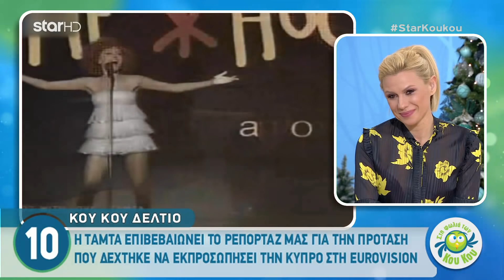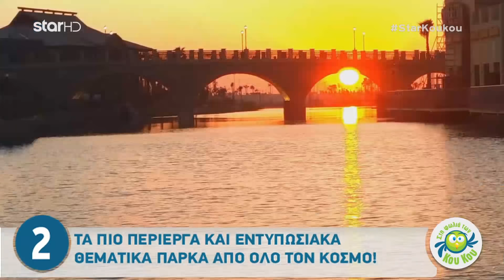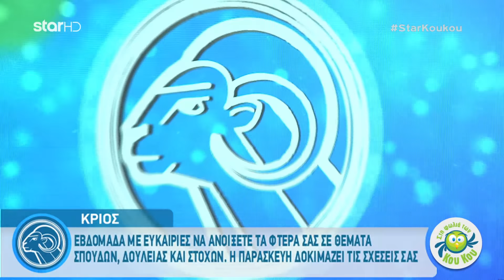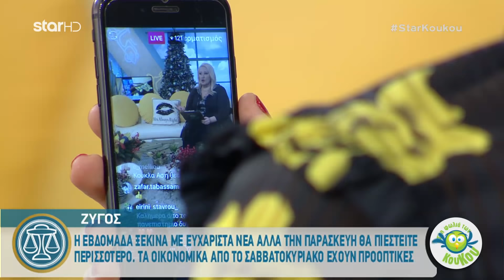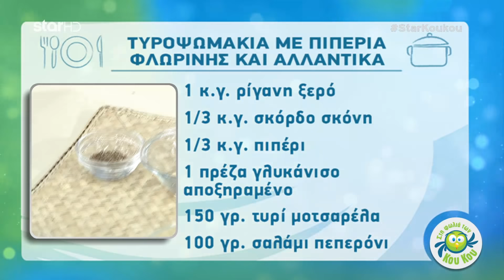Στη Φωλιά των Κου Κου - 26.11.2018 - Καλεσμένος ο Ορέστης Τζιόβας!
Με την Κατερίνα Καραβάτου και τον Κρατερό Κατσούλη

Καλεσμένος στην εκπομπή ο ηθοποιός Ορέστης Τζιόβας.

«Η φωλιά των Κου Κου» επιστρέφει για 2η χρονιά με χιουμοριστική διάθεση, έτοιμη να ανατρέψει ακόμη περισσότερο το παιχνίδι και υπόσχεται να σας ξυπνήσει για τα καλά!

Μαζί με την Κατερίνα και τον Κρατερό, την «Κου Κου» συμμορία συμπληρώνουν ο μετρ της ίντριγκας, Στέφανος Κωνσταντινίδης, η πάντα γλυκομίλητη Μαριλού Ρεπαπή, η φωνή του λαού Γιώργος Κρικοριάν και η ανατρεπτική εστεμμένη Τζώρτζια Γεωργίου. Από τα χαρακώματα των έκτακτων ρεπορτάζ, ο Γιάννης Πουλόπουλος.

Η Άση Μπήλιου, με την εμπειρία και τη γνώση της, αναλύει και παρουσιάζει τις αστρολογικές προβλέψεις της ημέρας.

Για δεύτερη σεζόν, η αστεία πλευρά της καθημερινότητας σας περιμένει στη φιλόξενη «Φωλιά των Κου Κου». Γιατί η ημέρα αξίζει να ξεκινάει μόνο με χαμόγελο!

Σκηνοθεσία: Δημήτρης Σταματόπουλος
Εκτέλεση Παραγωγής: Green Pixel Productions
Παραγωγός: Νίκος Χριστοφόρου
Executive Producer: Σάββας Βέλλας
Διεύθυνση φωτογραφίας: Γιώργος Μιχελής
Αρχισυνταξία: Γιώργος Ευφραιμίδης
Οργάνωση Παραγωγής: Αργύρης Μανουσόπουλος
Διεύθυνση Παραγωγής: Νίκος Βλάχος